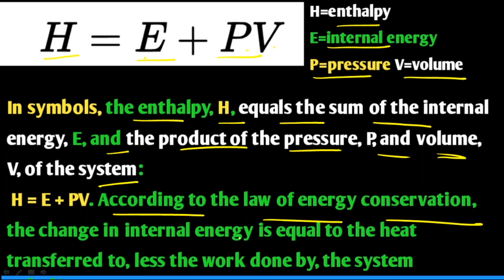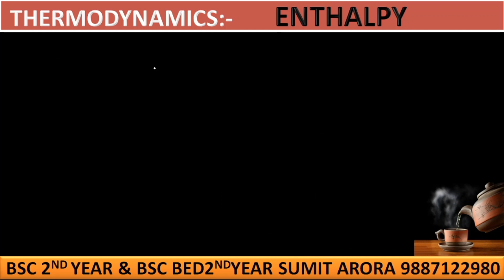(L-21) THERMOCHEMISTRY || HOW TO CALCULATE ENTHAPY || BSC BED 2ND & BSC 2ND YEAR || SUMIT KUMAR